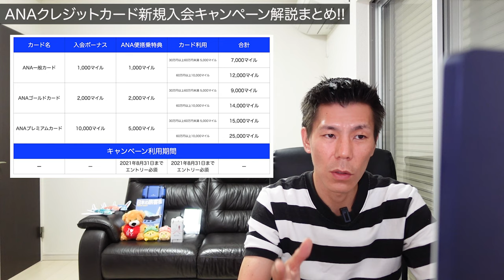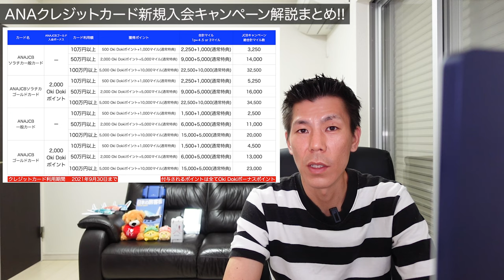ANAクレジットカード新規入会キャンペーンまとめ!!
2021年6月30日で終了するANAクレジットカードの新規入会キャンペーン解説です。JCBクレジットカード側のキャンペーンの変更点も合わせて解説します。
なおANAダイナースクレジットカードのキャンペーンも行われておりして以前動画出していますので気になる方は下記から見てください！

【目次】
00:00 今回の動画について
02:17 マイ友プログラム
03:19 ANA側のキャンペーン
06:35 JCB側キャンペーン
14:12 ANAアメックスカード
17:30 まとめ

カード紹介にあたり、私にもポイント付与入りますのでご了承ください。

☑️使用機材